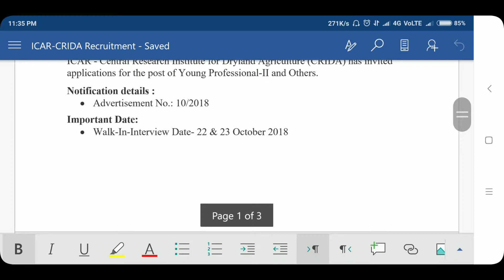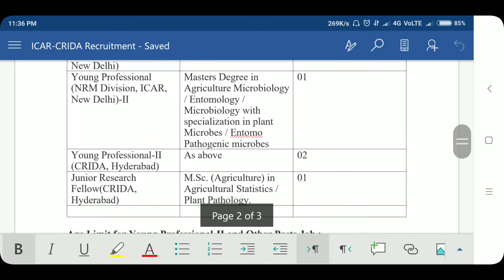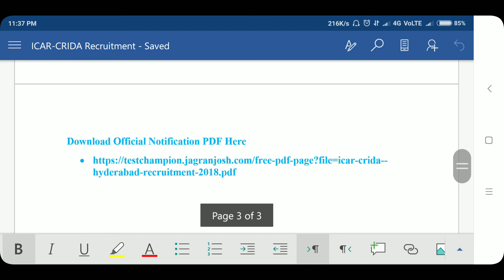ICAR-CRIDA, Hyderabad Recruitment 2018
ICAR-CRIDA, Hyderabad Recruitment 2018 for 09 Young Professional-II and Other Posts

ICAR - Central Research Institute for Dryland Agriculture (CRIDA) has invited applications for the post of Young Professional-II and Others.
Notification details :
• Advertisement No.: 10/2018
Important Date:
• Walk-In-Interview Date- 22 & 23 October 2018

ICAR-CRIDA, Hyderabad Vacancy Details :

Post Name Eligibility Criteria Vacancies
Young Professional-II (Computer Science) MCA / M.Sc. (CS or IT) / M. Tech. (CS or IT) 04
Senior Research Fellow (NRM Division, ICAR, New Delhi) M.Sc.(Ag.) in Agronomy / Soil Science 01
Young Professional (NRM Division, ICAR, New Delhi)-II  Masters Degree in Agriculture Microbiology / Entomology / Microbiology with specialization in plant Microbes / Entomo Pathogenic microbes 01
Young Professional-II (CRIDA, Hyderabad)  As above 02
Junior Research Fellow(CRIDA, Hyderabad)  M.Sc. (Agriculture) in Agricultural Statistics / Plant Pathology. 01

Age Limit for Young Professional-II and Other Posts Job :

• Young Professional-II (Computer Science) - 45 years for men and women
• Senior Research Fellow (NRM Division, ICAR, New Delhi) - 35 years for men and 40 years for women
• Young Professional (NRM Division, ICAR, New Delhi)-II - 45 years for men and women
• Young Professional-II (CRIDA, Hyderabad) – 45 years for men and women
• Junior Research Fellow(CRIDA, Hyderabad) – 35 years for men and 40 years for women
• (Age Relaxation for SC/ST/OBC/PWD/Women, as per Govt. Rules)

How to Apply for ICAR-CRIDA, Hyderabad Jobs 2018
• Eligible candidates can appear for Walk-In-Interview on 22 &